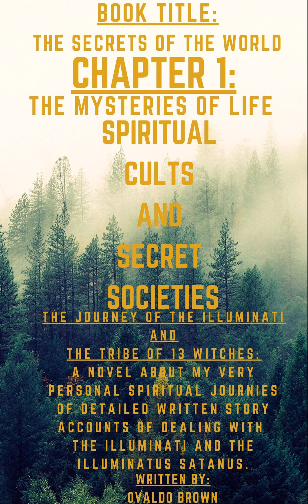MY STORY?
MY STORY BEGINS AS A LONG ONE, THAT SOME MAY NOT BELIEVE OR FIND TO BE AT ALL TRUE, AND IT'S VERY LONG AND GRIMLY AND REALLY DETAILED ABOUT MY SPIRITUAL ACCOUNTS ON HOW I FACED OFF WITH THE ILLUMINATI AND THE ILLUMINATUS SATANUS BY MY SELF FROM MY VERY OWN HOUSE AND WON AND REALLY MET THEM AND IT SPEAKS INDEPTHLY ON HOW I WAS SPIRITUALLY TAUGHT BY THEM, FACE TO FACE AND WHAT THEY'RE PLANS ARE FOR THE FUTURE OF THE WORLD AND AMERICA AS WE ALL KNOW IT TO BE. WHY ME YOU MAY ASK? WELL FIND OUT MORE IN THIS VERY DETAILED  ACCOUNT OF MY STORY BECAUSE THIS SPIRITUAL JOURNEY OF MINE WHERE I DEALT WITH THE REAL ILLUMINATI AND THE ILLUMINATUS SATANUS IS BASED ON A TRUE STORY AND ONE THAT WILL BE ALWAYS REMEMBERED BUT WILL NEVER BE WRITTEN AGAIN AND ONE THAT THEY WHICH IS THE ILLUMINATI AND THE ILLUMINATUS SATANUS WOULD WANT YOU ALL TO KNOW FROM MY VERY OWN POINT OF VIEW. I ANSWER ALL THE QUESTIONS ABIOUT THIS SECRET SOCIETY AND ORDER AND GIVE YOU EVERY YOU WISH TO EVER KNOW ABOUT THE VERY TRIBE AND REALLY BEEN YEARNING TO SEE ANSWERED BUT HAVE NEVER GOTTEN IT DONE BECAUSE OF VERY VAGUE AND REALLY LOOSE NON ESSENTIAL CHATTER AND MOUTH BLABBERS WHO KNOW NOTHING ABOUT THE INSIDER INFORMATION THAT I'M ABOUT TO RELAY AND GIVE TO YOU IN MY NEW BOOK THE SECRETS OF THE WORLD THE MYSTERIES OF LIFE SPIRITUAL CULTS AND SECRETS SOCIETIES. The Journey Of The illuminati
and The tribe of 13 witches: a Novel About My Very Own Personal Spiritual Journies Of Detailed Written Story Accounts Of Dealing With The illuminati And The illuminatus satanus. SO PLEASE ENJOY.

I'm writing a book called Nobody's Perfect, it's about a street kid from the ghetto, whose tryna make a better life himself, his mom is an addict and she can't pay the rent, in order to pay the rent, he hustles in the streets, he was given a job that no one could do and he was perfect for the job,  and his name is Nobody, and that's why I call it Nobody's Perfect, because of the all the flaws and imperfections in people, and because all the flaws and imperfections we have within ourselves and in each other.